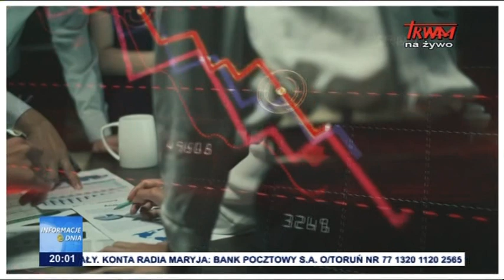Nowy Polski Ład